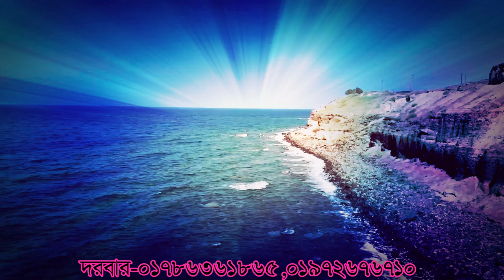রাখো ডাকা ডাকি লাগবে না,soropete nirik rako daka daki lagbe na ko